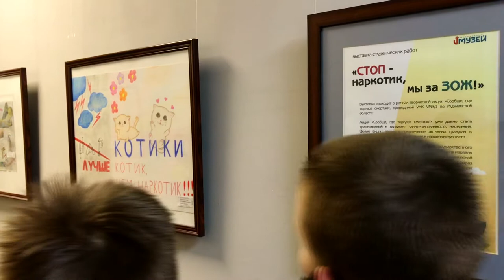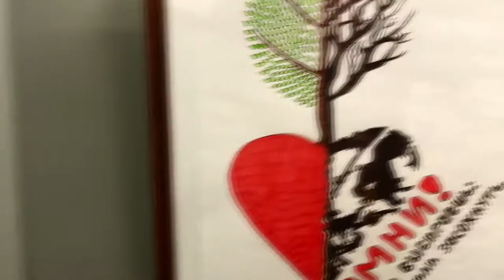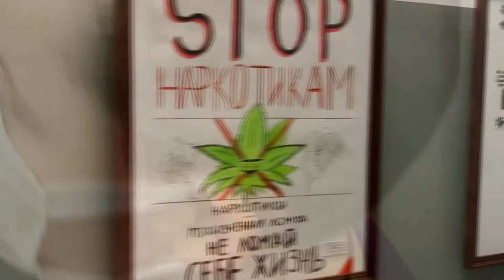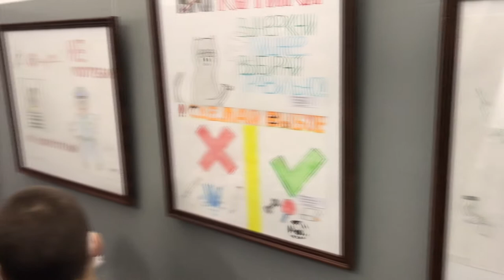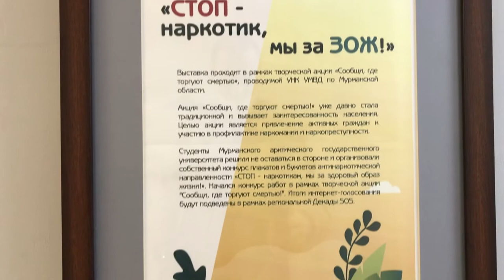ЦСП «ТЭНГУ ПРО» при поддержке УНК УМВД по Мурманской области в акции «СТОП - наркотик, мы за ЗОЖ»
АНО ЦСП «ТЭНГУ ПРО» (Боевые искусства) при поддержке Управления Наркоконтроля УМВД по Мурманской области приняло участие в акции «СТОП - наркотик, мы за ЗОЖ» в рамках декады SOS.

«Сообщи, где торгуют смертью»

Телефоны для фиксации сообщений граждан о преступлениях в сфере незаконного оборота наркотиков, а также вопросов и предложений по профилактике наркомании, лечению и реабилитации наркозависимых:

Управление МВД России по Мурманской области
круглосуточно, анонимно

Мурманский областной наркологический диспансер
телефонное консультирование

УФСБ России по Мурманской области

Мурманский линейный отдел МВД России на транспорте
дежурная часть

Управление ФСБ России по Северному флоту
телефон доверия (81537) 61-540, 62-707

Управление Федеральной службы исполнения наказаний по Мурманской области

Мурманская таможня
дежурная часть

Мурманская городская детская поликлиника №1

Апатиты:
- МО МВД России «Апатитский»
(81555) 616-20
круглосуточно
- Молодежный социальный центр
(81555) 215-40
с 9.00 до 20.00
в режиме факса – круглосуточно
- Управление образования г. Апатиты
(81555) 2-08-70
в будни с 9.00 до 17.00
режим факса – круглосуточно
- местная общественная организация профилактический центр «ВИТА»
с 19.00 до 21.00 ежедневно

Мончегорск:
- Мончегорская центральная районная больница
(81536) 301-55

Кировск:
- дежурная часть полиции
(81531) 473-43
- телефон доверия
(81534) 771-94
- Комиссия по делам несовершеннолетних и защите их прав:
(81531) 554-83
- Управление социального развития
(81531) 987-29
- Союз детских и молодежный объединений
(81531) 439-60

Оленегорск:
врач - нарколог Виктор Иванович Соколовский, 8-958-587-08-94
врач - психиатр Александр Павлович Артюшевский, 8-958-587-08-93
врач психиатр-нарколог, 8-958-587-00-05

Полярные Зори
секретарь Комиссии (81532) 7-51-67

Ковдорский район
- филиал МЦРБ – Ковдорская больница
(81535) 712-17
- отдел полиции по обслуживанию Ковдорского района Мурманской области МВД РФ «Полярнозоринский»
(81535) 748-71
- администрация Ковдорского района
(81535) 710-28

Североморск:
- секретариат антинаркотической комиссии
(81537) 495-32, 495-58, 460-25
- МО МВД России по ЗАТО г.Североморск и г.Островной

ЗАТО г. Заозерск
дежурная часть полиции

ЗАТО г. Островной
- администрация
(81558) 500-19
- дежурная часть полиции

ЗАТО п. Видяево
- начальник ОМВД России по ЗАТО п .Видяево
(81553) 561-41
- секретарь антинаркотической комиссии
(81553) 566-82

ЗАТО Александровск
дежурная часть полиции

Ловозерский район
дежурная часть полиции
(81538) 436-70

Кольский район
- Кольский комплексный центр социального обслуживания населения
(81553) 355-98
- дежурная часть полиции
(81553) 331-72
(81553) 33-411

Печенгский район
- Печенгская ЦРБ
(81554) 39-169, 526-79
- дежурная часть полиции
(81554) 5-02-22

Кандалакшский район:
- администрация
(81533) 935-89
- Кандалакшская ЦРБ
с 09.00 до 15.00
- администрация Кандалакшского района
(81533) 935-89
пн-чт с 09.00 до 17.30
пт с 09.00 до 16.00

Терский район
дежурная часть полиции
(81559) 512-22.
Центр спортивной подготовки «Тэнгу Про». Самооборона и Подготовка бойца Кёкусинкай карате Мурманск Телефон: 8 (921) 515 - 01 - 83